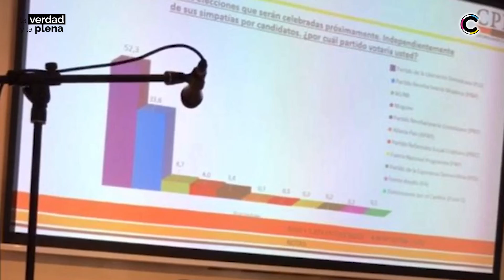Tercera Temporada, La Verdad y La Plena, Programa #4: JOSÉ XAVIER ADUM.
Disfruta esta amena charla con José Xavier Adum, candidato a la dirección provincial del Guayas de la Izquierda Democrática. Conduce Beto Cortez.